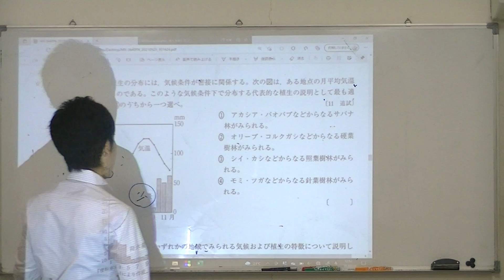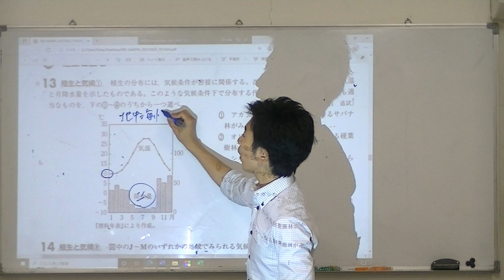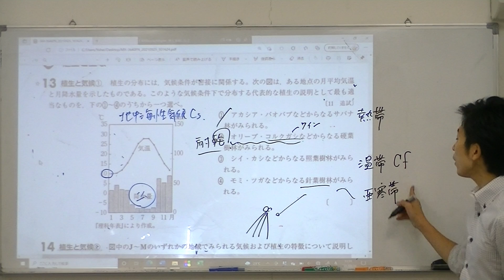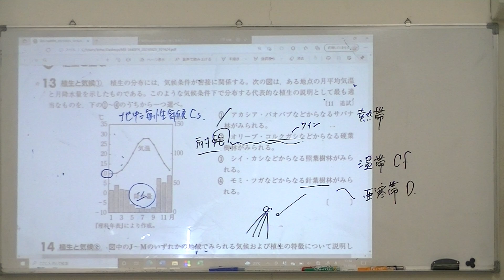１３ 植生と気候 センター11追試験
地理Bのセンター試験問題の解説になります。気候の範囲です。